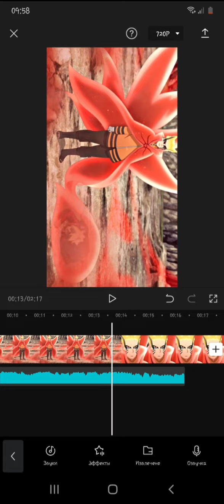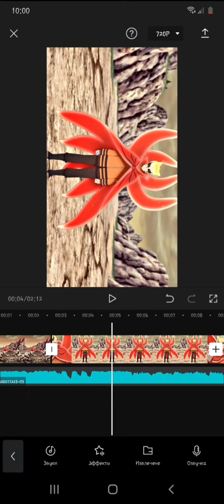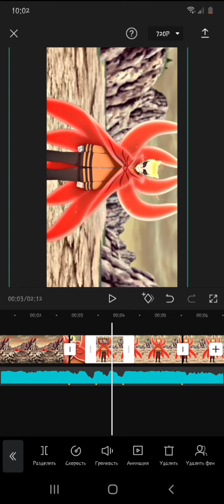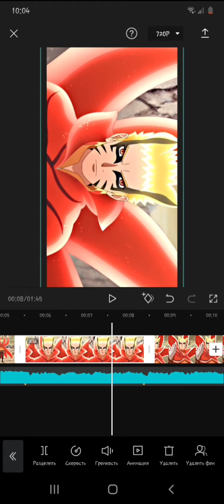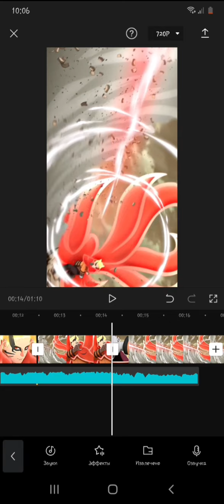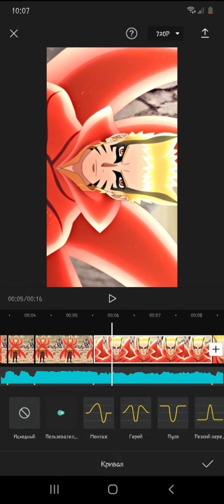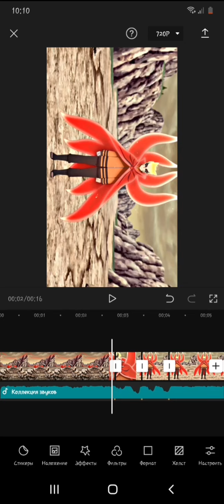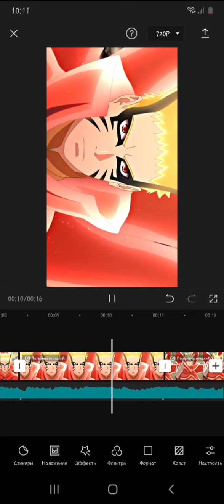Туториал на эдит . Заказ от канала " Itrih".